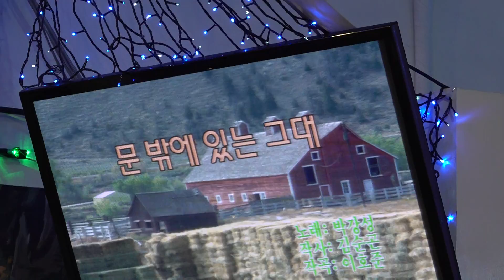가수 회장 백은경 문밖에있는그대 함경예술단정기공연 [단장:양민규 전화:010-7427-3018] 장소:극장식공연장미가 일시:2019 2 12 [매주 화 요일]